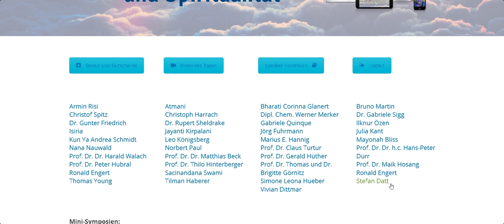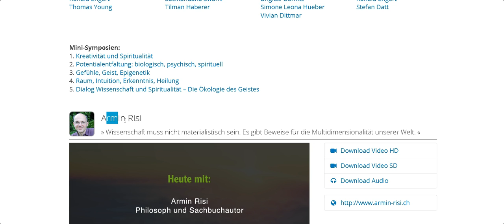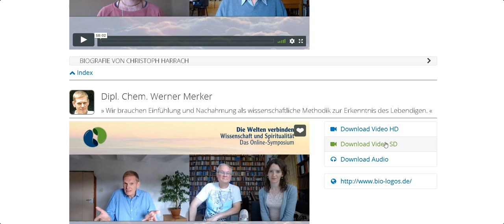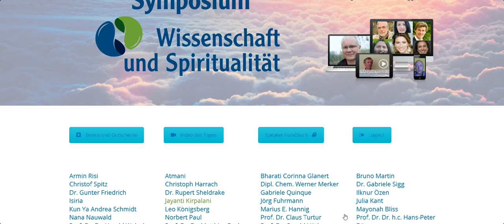Symposium-Paket Erfahrungen von Ronald Engert und Gabriele Sigg (Tattva Viveka)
Meine Symposium Paket Erfahrungen von Ronald Engert und Gabriele Sigg.

In dem Symposiumspaket „Spirtualität und Wissenschaft“, sind ca. 40 Interviews in Video Format enthalten mit Wissenschaftlern, spirtuellen Lehrern und Vertretern des neuen Paradigmas der Verbindung der Welten. Insgesamt hat es um die 40 Stunden Videolaufzeit. Außerdem sind Aufzeichnungen der Symposien in den Vertreter der drei Welten enthalten, die direkt miteinander kommunizieren und sich im Herzraum begegnen.

Du bekommst dauerhaften Zugang zum Mitgliederbereich und ich lasse dich etwas reinschnuppern und teile meine Symposiumspaket Erfahrungen mit dir von Ronald Engert und Gabriele Sigg.

Was auch cool ist, man kann sich alle Interviews auch als MP3 Datei herunterladen. Auch ein Handbuch zum Kongress mit den Highlights der 40 Top Interviews ist enthalten. Auch viele Bonis und Extras sind dabei.

Was ich davon halte erfährst du in diesem Video. Ich hoffe ich konnte dir weiterhelfen.
Das waren meine Symposium Paket Erfahrungen von Ronald Engert und Gabriele Sigg.